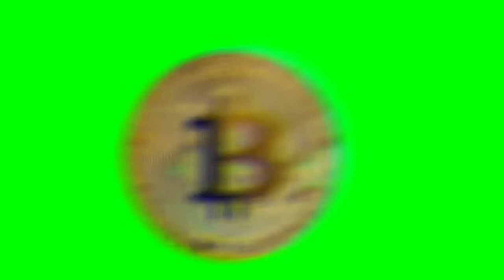Bitcoin Cryptocurrency coin on Green Screen | Free Footage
Video by aris saris